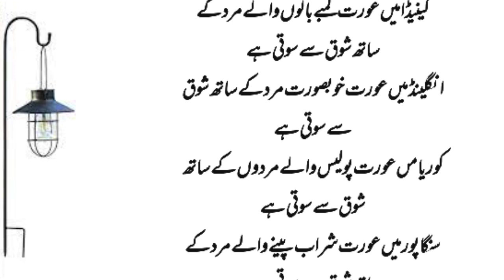Aurten In Mardon Ke Sath Shoq Se Soti Hain | Amazing Facts | Women Facts